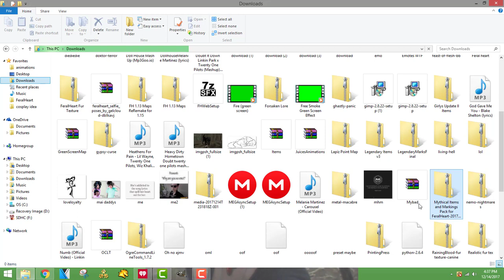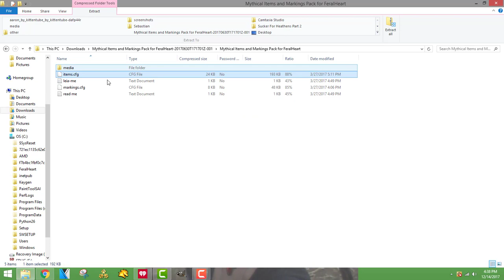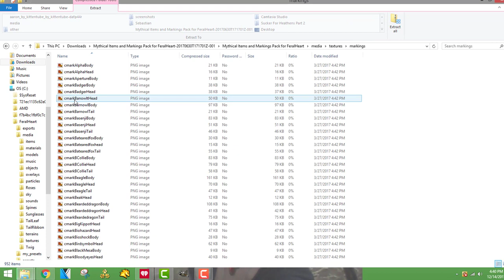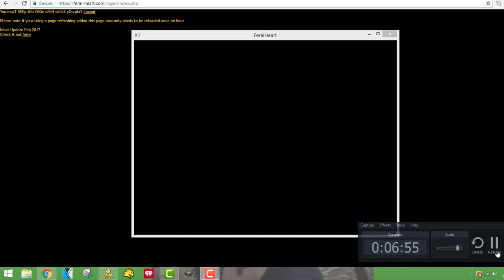How to install FHBR 2017